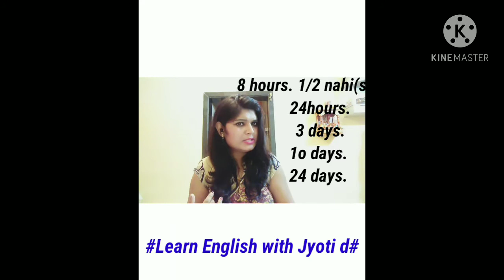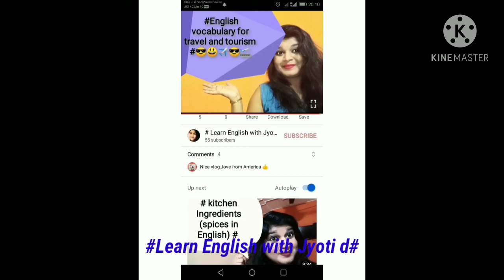# How to learn English words and vocabulary in easy ways /Angrezi seekhna ab assan tarike s #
# in this vidieo u can learn Advanced Tricks to learn English words and vocabulary in easy ways.. Which are very useful.. I hope u will definitely like it.. And I provide INSTAGRAM ACCOUNT link# (jyoti _sandeep _Shukla) # u can follow in Instagram.. So plzzzzzz like and subscribe my channel and don't forget press the bell icon 🔔after pressing the bell icon u will get my upcoming video #  🙏🙏🙏👩‍🏫👩‍🏫👩‍🏫👍👍